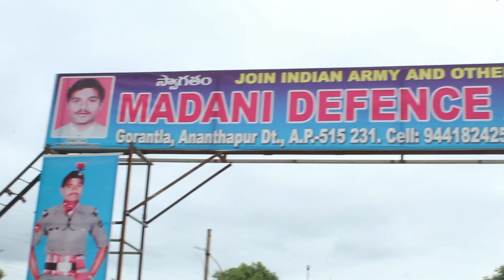SI Candidate Running Practice || SI Constables Selection video || Si Jobs video's|| army update